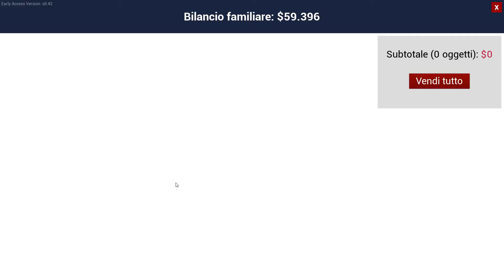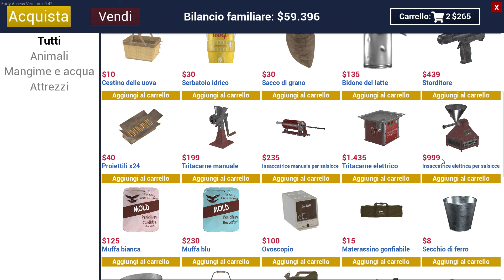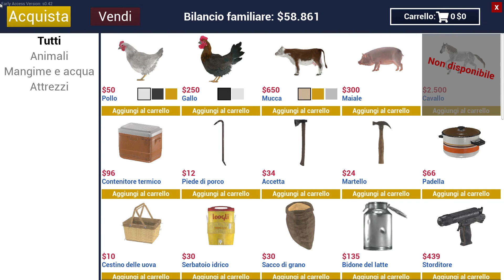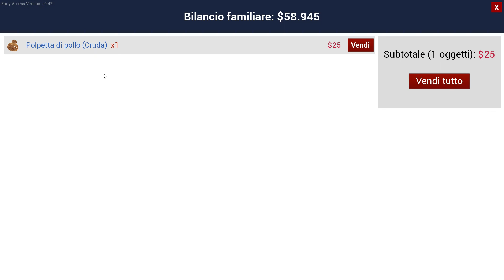Ranch simulator Primi affari con il fast food episodio 8 ITA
Nuova patch di Aprile e apertura del fast food, i primi affari.
# ranchsimulator nelirfatv​

Un tempo il ranch di famiglia era il fiore all’occhiello del nonno, ma ha vissuto tempi difficili e ora sarai tu a dover cambiare le cose. Nascosta in una valle boscosa lontana dalla civiltà, la fattoria in rovina metterà alla prova tutte le tue capacità, mentre proverai a trasformarla nel migliore ranch dell’intera regione, da solo o in un’esperienza multiplayer cooperativa fino a quattro giocatori. Gli anni non sono stati clementi con il ranch della tua famiglia e ci vorrà parecchio tempo e denaro per riportarlo al suo antico splendore. Acquista gli attrezzi dal ferramenta locale e compra diversi veicoli nell’officina per aiutarti nei tuoi progetti di ristrutturazione. Rinnova la casa principale, decidi quali animali vuoi allevare e costruisci i granai, i recinti e le strutture che ti serviranno per tenerli sempre al sicuro. I tuoi progetti di ristrutturazione da soli non bastano. Come pensi di finanziarli? Qui entrano in gioco le tue capacità di allevatore. Gestire un’impresa redditizia significa occuparsene ogni singolo giorno. Una volta che avrai selezionato e acquistato i tuoi animali, dovrai fornirgli costantemente acqua e cibo per mantenerli sempre in salute. Inoltre, facendoli riprodurre e prendendoti cura dei giovani capi potrai aumentare la grandezza di mandrie e greggi e ovviamente, più prodotti potrai vendere, più denaro potrai guadagnare andando a ripagare tutto il tuo duro lavoro. La tua accogliente fattoria si trova in un vasto scenario liberamente esplorabile, in cui potrai trovare anche molte specie selvatiche. Quando avrai voglia di rilassarti, ti basterà afferrare il tuo fidato fucile e andare nella foresta a caccia di cervi e orsi. Ma ricordati che la natura ha le sue regole e non sarai l’unico abile cacciatore nei paraggi. A volte una mano ferma e una vista acuta serviranno anche nel tuo ranch per fermare orde di lupi affamati, che potrebbero trasformare il tuo sogno di vivere nella natura in un vero incubo.